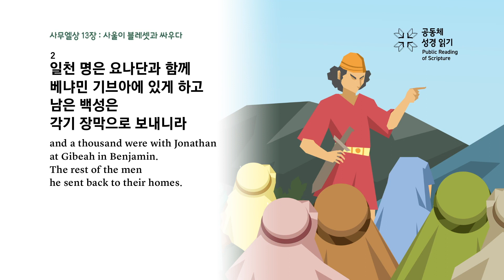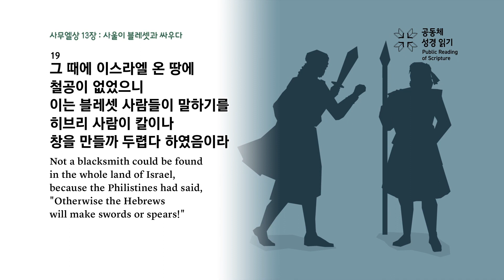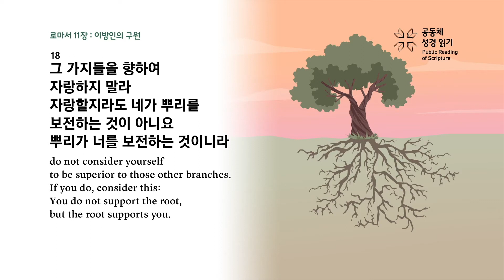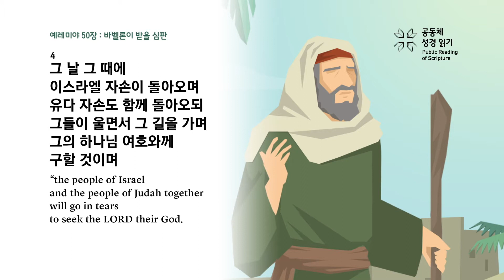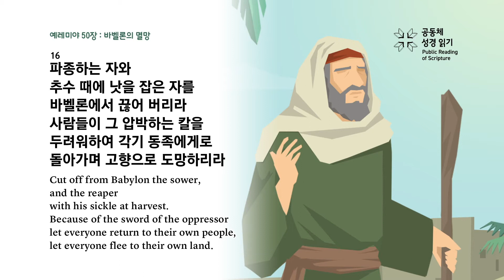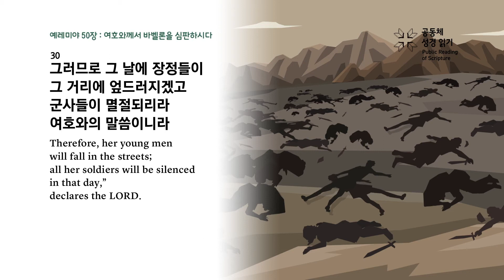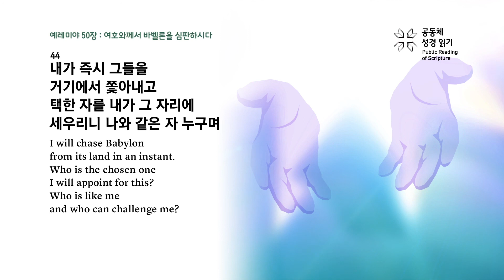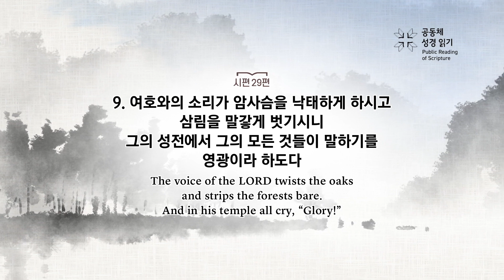[하루경건] 2022.8.21(주일) 맥체인성경읽기 / 삼상13,롬11,렘50,시28~29